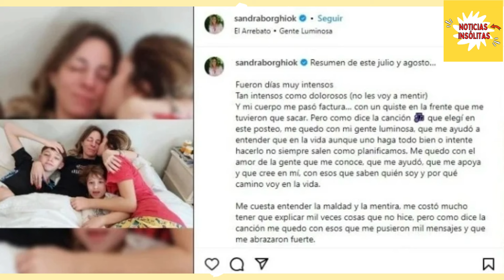El estado de salud de Sandra Borghi tras pasar por una cirugía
La conductora atravesó un momento difícil y compartió cómo se siente después de la operación.